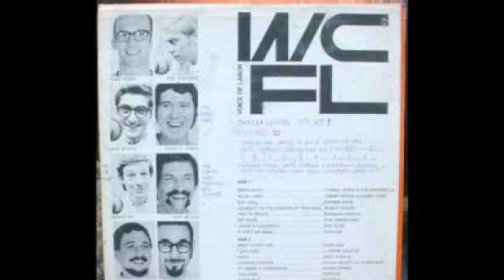The Life and Sad Ending of Jerry G. Bishop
Mini bio of the life of actor Jerry G. Bishop who is probably most famous for being Chicago's original Svengoolie, and for his award-winning twelve-year stint on Sun-Up San Diego